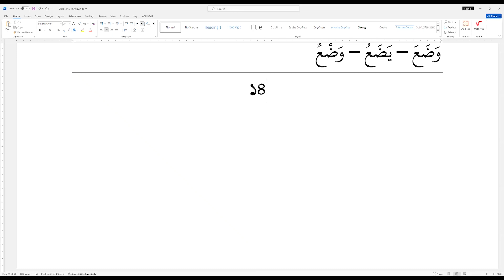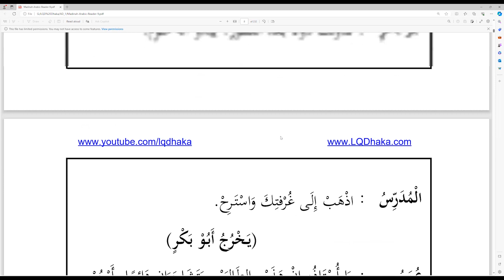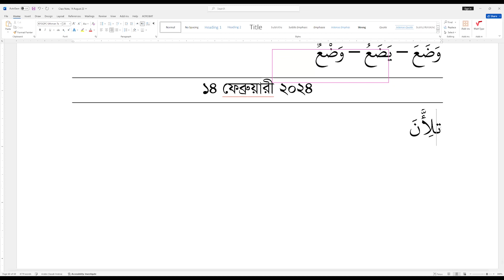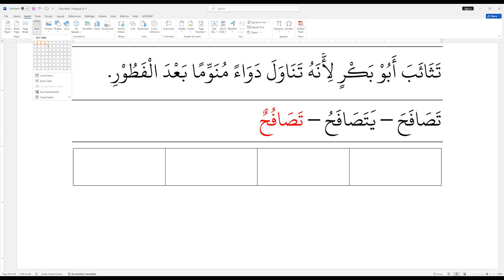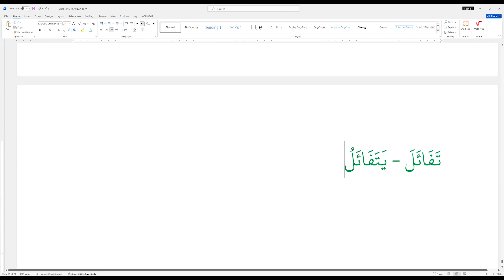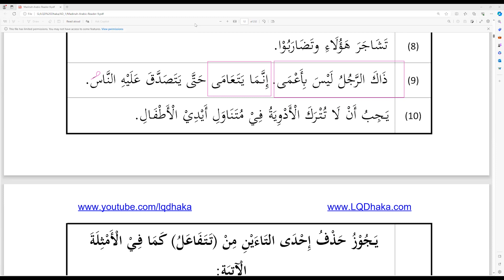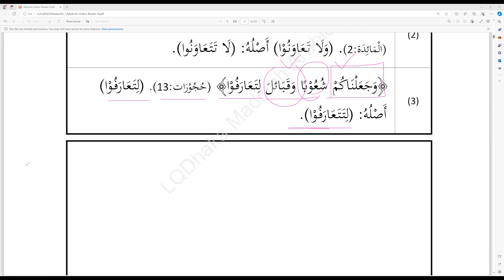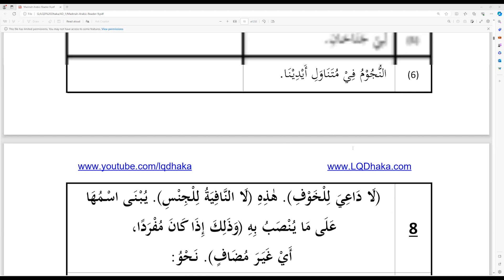AD1 Sem 8 l Reader 9 Lesson 21 (Part-05) 14 Feb 2024#LQDHAKA